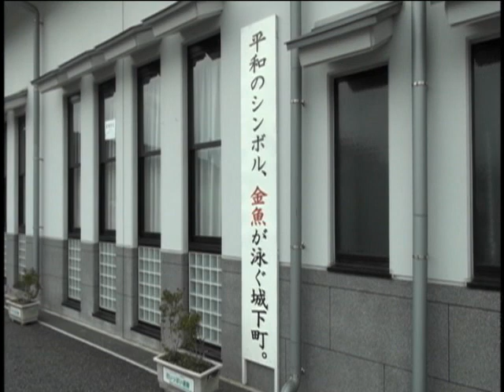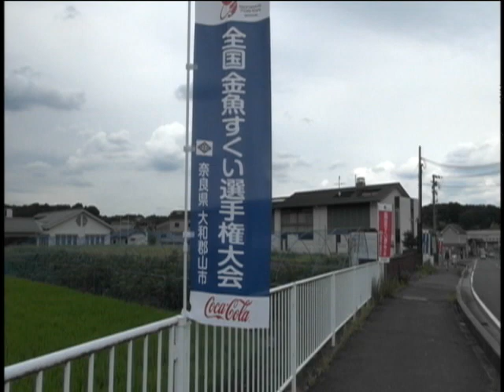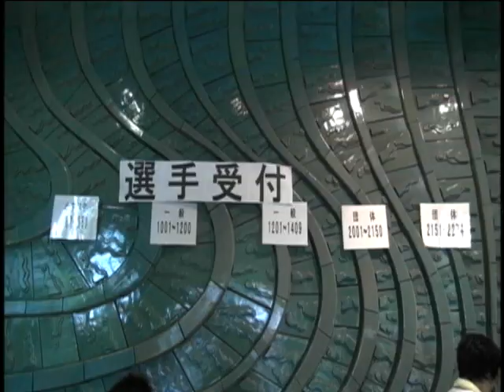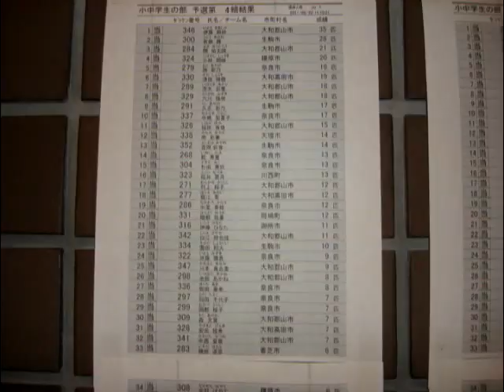金魚すくい大会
全国金魚すくい選手権大会選手権大会に先立って､奈良県郡山市で開催、3分間で1枚のポイで何匹すくえるかを個人と団体戦で競います。